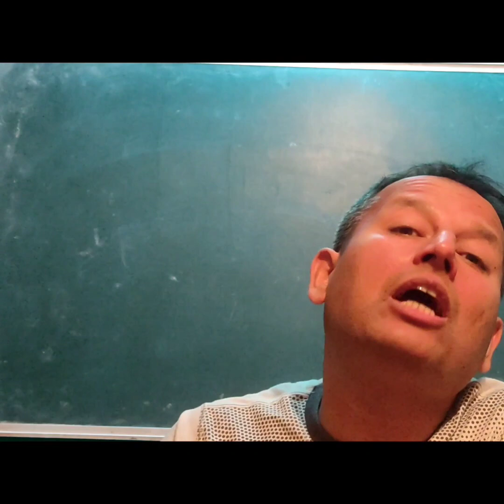You are the change maker !